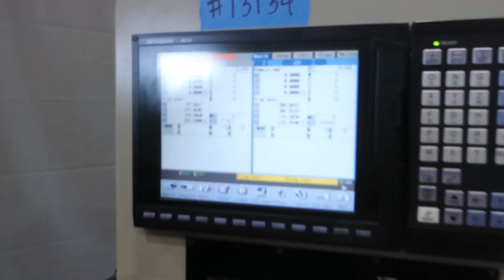Nomura NN32YB2 CNC Swiss Lathe - MC# 604169